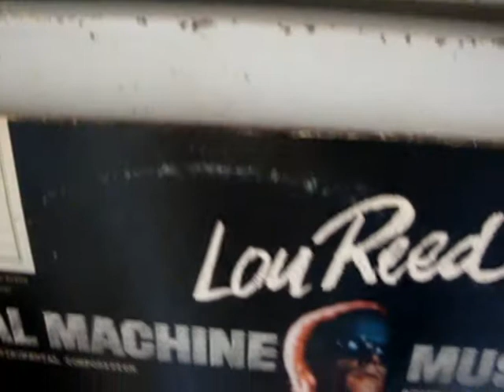lou reed metal machine music eternal groove on lp, tom busby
it's true, it's so bad you have to get up and physically turn it off. wow!